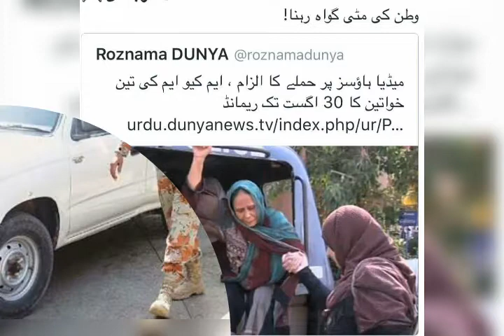جیؤے جیؤے پاکستان north nazimabad town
mqm pakistan north nazimabad town